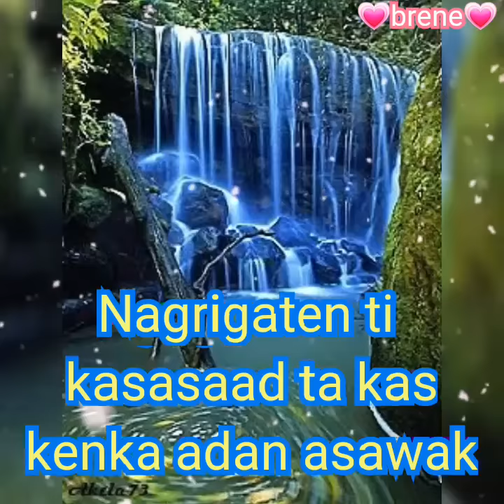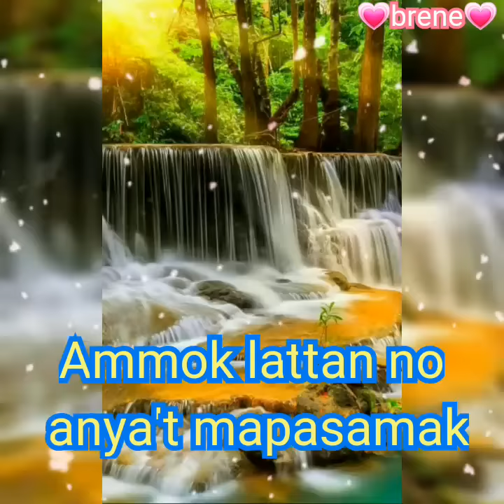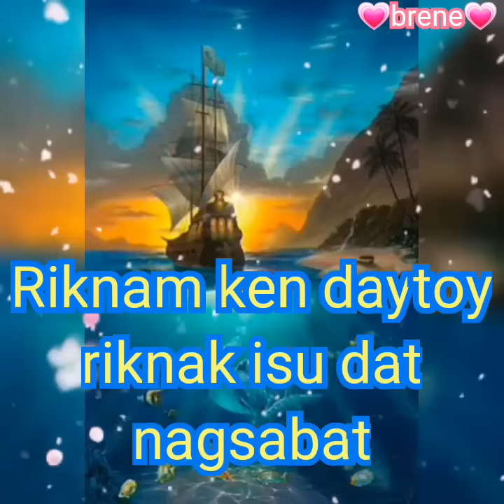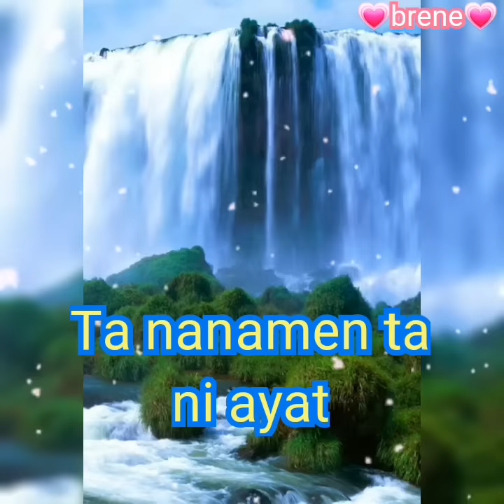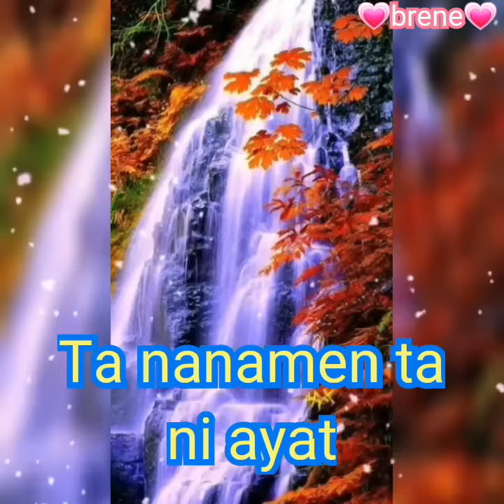MAPANTA DIAY SEVEN SEAS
Ilocano Song